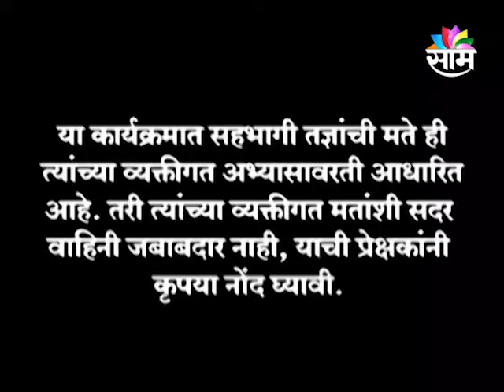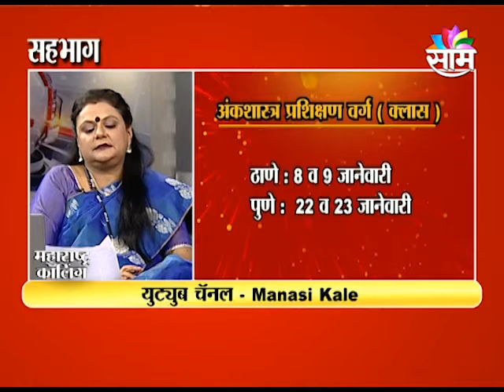09/12/2021/MAHARASHTRA CALLING/MANSI KALE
09/12/2021/MAHARASHTRA CALLING/MANSI KALE